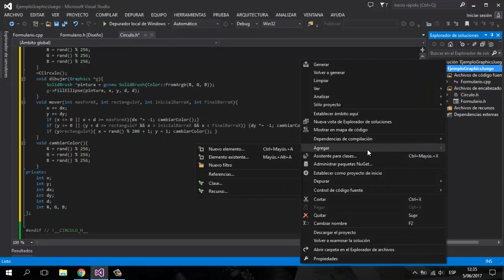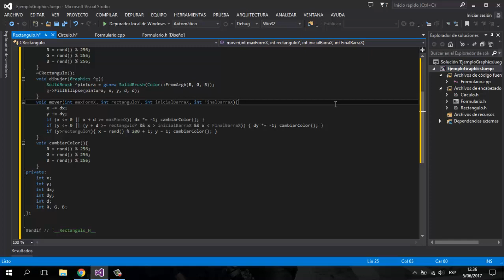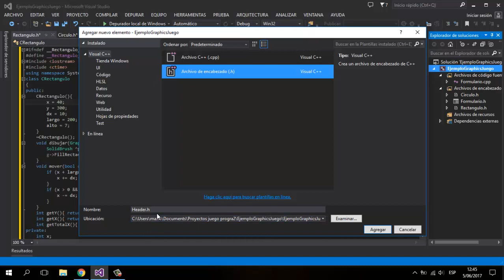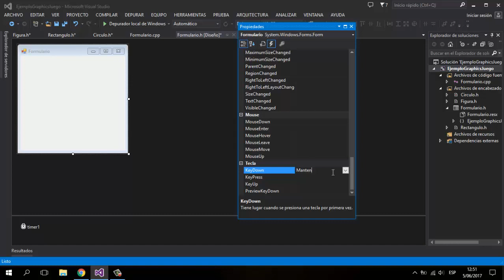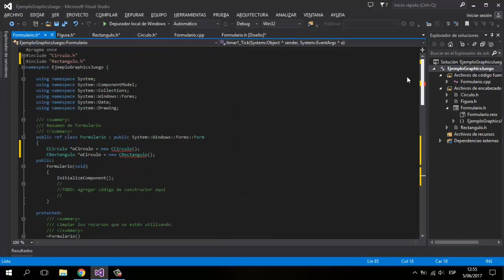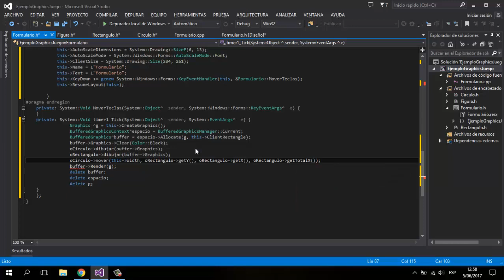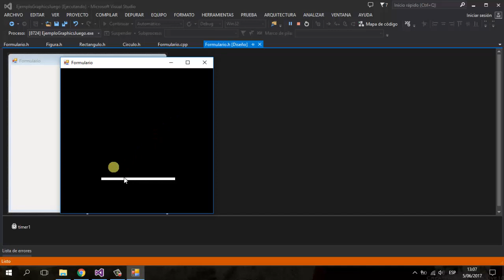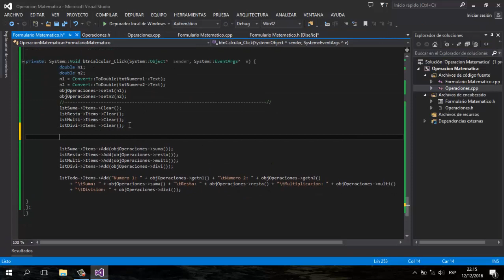Uso de Graphics en C++ || Arkanoid || Formulario || Visual Studio